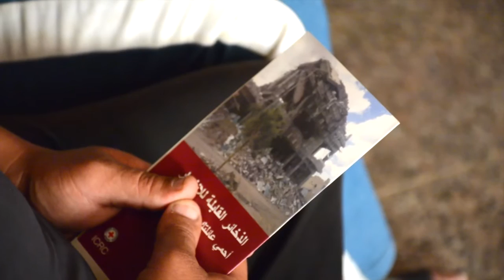Iraq: Back home in the destroyed city of Ramadi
The guns have fallen silent in Ramadi. People are returning home, to a scene of utter devastation. Houses and infrastructure destroyed, no water and no electricity. And everywhere, unexploded rockets and shells lie hidden, waiting to kill and maim those who survived the fighting.